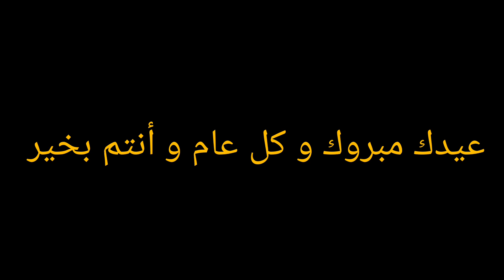تحضيرات قبل يوم العيد